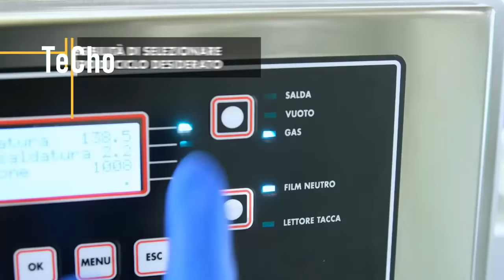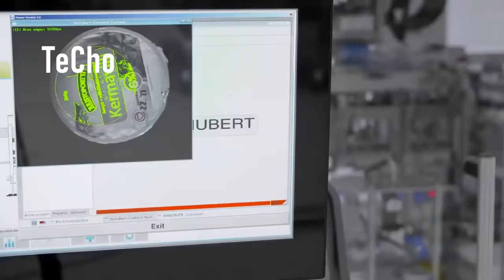INSIDE THE FACTORY MARSHMELLO MAKING MACHINE 2020